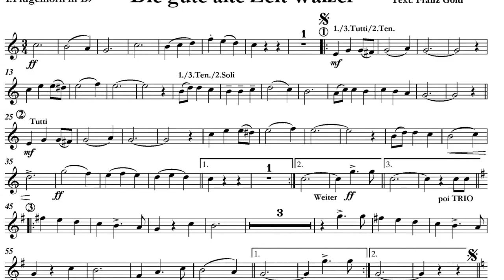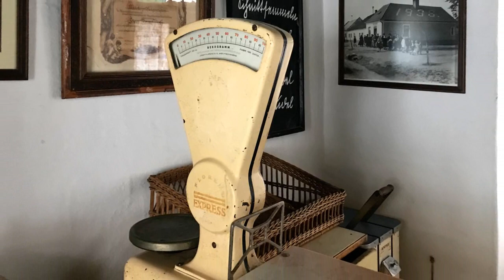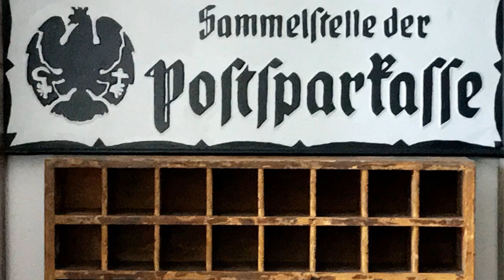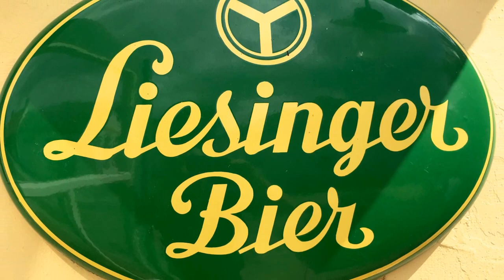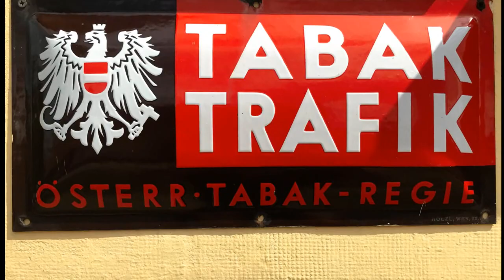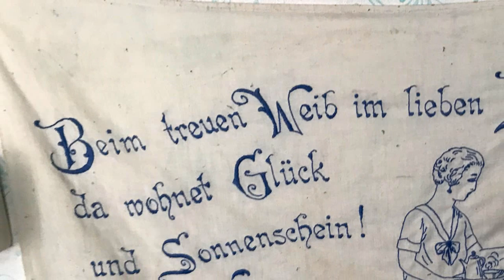Die gute alte Zeit – Walzer von Franz Meierhofer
Dieses Musikvideo ist eine einzige nostalgische Reise in die Vergangenheit. Der eine oder andere Gegenstand wird ihnen vielleicht bekannt vorkommen. Vieles von dem Gezeigten kann man beispielsweise im Dorfmuseum Mönchhof bewundern. Dazu kommt noch die herrliche Musik des steirischen Komponisten Franz Meierhofer, im Trio kann mitgesungen werden (Text: Franz Göltl).